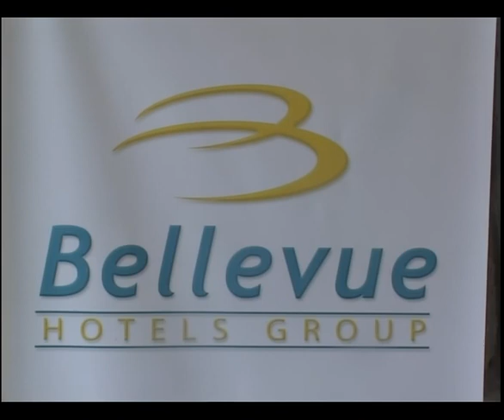POLIS 12.04.2010. - IBEROSTAR.mp4